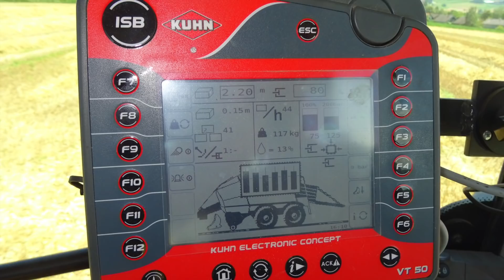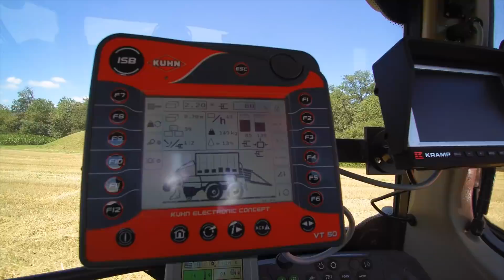Kuhn «LSB 1270 DX» im Weizenstroh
Mit dem Modell «LSB 1270 DX» hat Kuhn vor einem Jahr sein Programm der Quaderballenpressen mit einer leistungsfähigen Maschine im Kanalmass 120x70 cm ergänzt. Die Schweizer Landtechnik hat einen Praxiseinsatz bei Röschenz begleitet (Video von Roman Engeler).